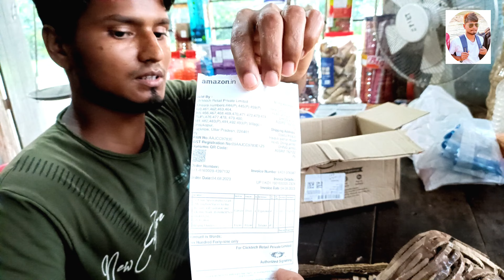Amazon order desi lo